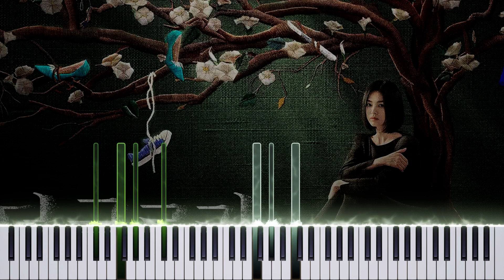Long Black Night - The Glory || PIANO TUTORIAL || SHEET & MIDI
Long Black Night - KIM YEJI